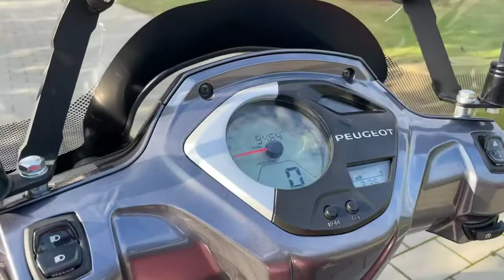Peugeot Belville 200 2018